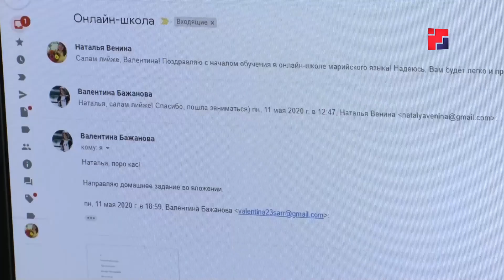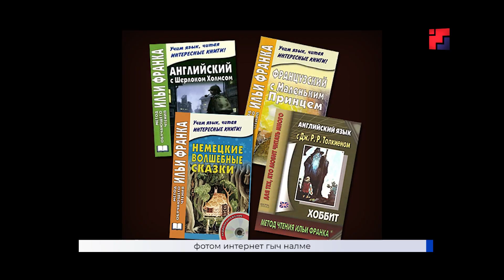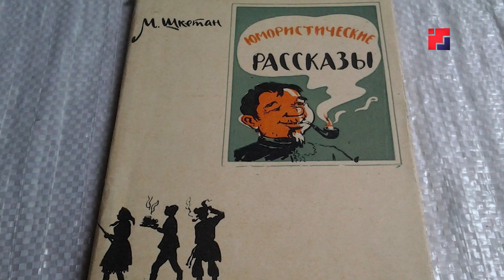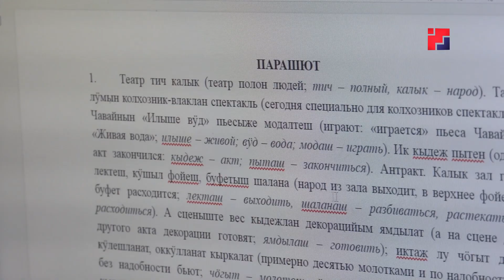«Марий Эл ТВ»: языковые активистки готовят к изданию сборник адаптированных произведений М. Шкетана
У книга ямдылалтеш. Тудо «Марийский с улыбкой» маналтеш. Черетан савыктышым марий йылмым туныктышо Наталья Венина ден марий йылмым тунемше Лариса Арламова ямдылат. У книгашке Майоров Шкетанын руш йылмышке кусарыме мыскара ойлымашыже-влакым пуртат. Нуным Илья Франкын йӧнжӧ почеш кусарыме. Тидын нерген кумданрак Наталья Ямаева каласкала.